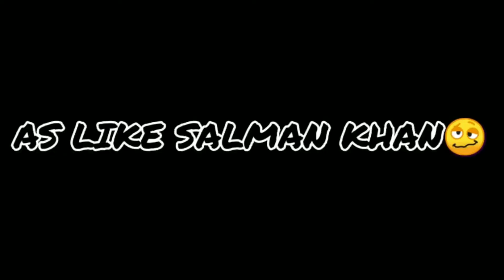DIFFERENT TYPES OF HEROES ACT | 2k20 | The Funny BONG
ভিডিওটি ভালো লাগলে অবশ্যই লাইক, শেয়ার করে দেবেন আর চাইলে আমাকে ফেসবুকে ইনস্টাগ্রামে ফলো করতে পারেন.